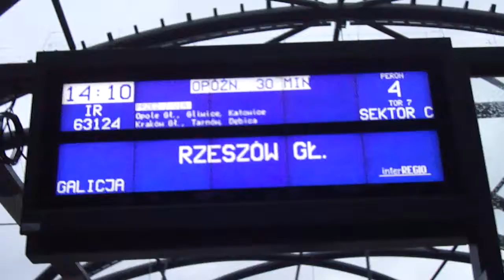IR Galicja i manewry szynobusa Koleji Dolnośląckich